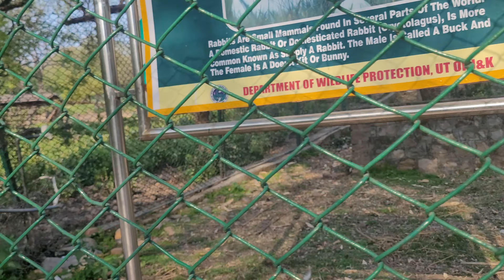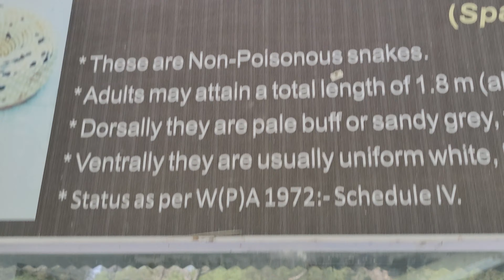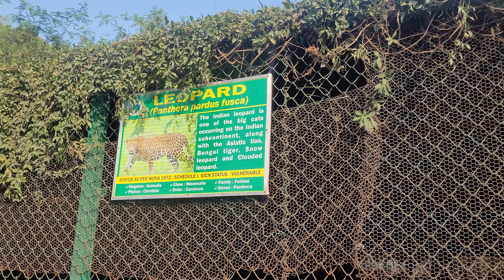Exploring the Exotic Wildlife at Manda Zoo Jammu "Vlog " | Watch in 4k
Welcome to our Manda Zoo vlog in Jammu!

In this video, we take you on a virtual tour of the Manda Zoo, one of the most popular attractions in Jammu. We explored the zoo and captured some amazing footage of the animals and their habitats.

We start our journey by showcasing the lush green surroundings of the zoo and its well-maintained pathways. As we move ahead, you will witness various species of animals including Rabbits, snakes, leopards, deer, birds, bear and more. We also captured some heartwarming moments of baby animals playing and interacting with their mothers.

Throughout the video, we provide interesting and informative commentary about the animals and their behavior. We  also interviewed the zookeepers to learn more about their daily routines and the efforts taken to provide a safe and comfortable environment for the animals.

So sit back, relax, and enjoy our Manda Zoo vlog in Jammu!